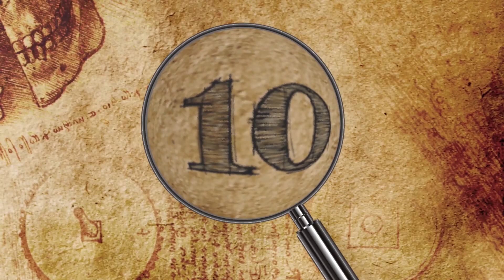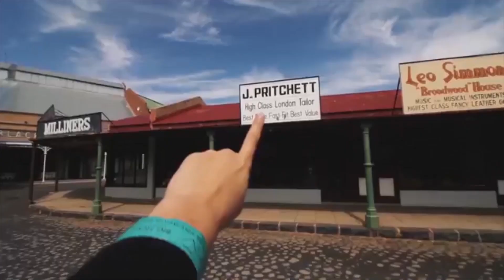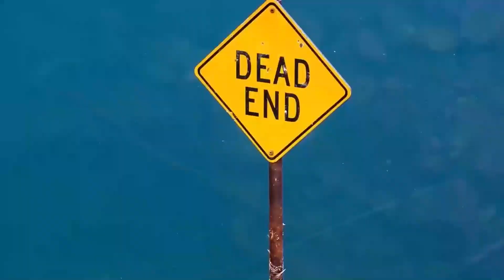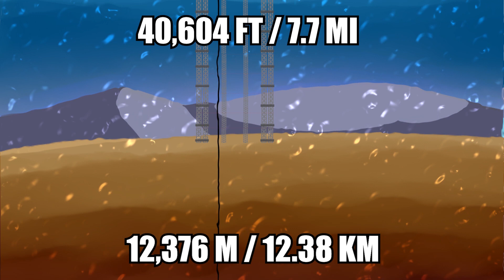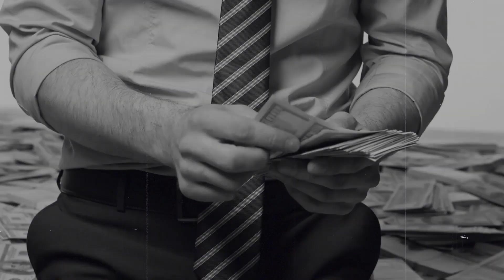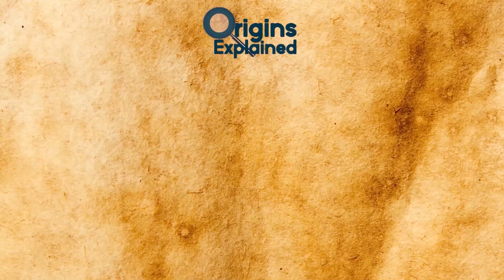How Deep Can We Dig?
From enormous gaping voids, to pits where you can hear the sounds of the Earth itself, here are 11 of the deepest holes we have been able to dig.

11. Diavik Diamond Mine
Located about 190 miles (300 km) northeast of Yellowknife in Canada’s Northwest Territories, the Diavik Diamond Mine is a remote diamond mine situated in a subarctic landscape consisting of two open pits, with a depth of over 600 feet (183 meters), and a gravel airstrip.

10. Kimberley Diamond Mine
Nicknamed the “big hole,” the Kimberley Diamond Mine is rumored to be the world’s largest hole dug by hand, measuring 1.2 miles (2 km) wide and 705 feet (215 meters) deep. Built by 50,000 laborers, the pit is so large, it is visible from space.

9. Woodingdean Well
At 1,285 feet (390 meters) deep, the Woodingdean Water Well is the world’s deepest hand-dug well. Work on the well, which is located next to the Nuffield Hospital near Brighton and Hove in England, began in 1858. Its purpose was to provide water to a nearby school and a “workhouse,” a facility where poor and orphaned people went to work in exchange for food and a bed to sleep in.

8. Berkeley Pit
Opened in 1955 by the Anaconda Copper Mining Company, the Berkeley Pit is a former open-pit copper mine in Butte, Montana that is filled with heavily acidic water contaminated with heavy metals and dangerous chemicals. The mining-pit-turned-lake is one mile (1.6 km) long and 1,780 feet (542.6 meters) deep, with the water filled to about 900 feet (274 meters).

7. Chuquicamata
Located in northern Chile at 9,350 feet (2,850 meters) above sea level, Chuquicamata is the world’s largest open-pit copper mine according to its excavated volume of around 300 billion cubic feet (8.5 million meters3). At 2,790 feet (850 meters) deep, it’s the world’s second-deepest open-pit mine. The pit measures 2.7 miles (4.3 km) long and 1.9 miles (3 km) wide.

6. Bingham Canyon Mine
Known as the Kennecott Copper Mine among locals, the Bingham Canyon Mine in Utah’s Oquirrh Mountains outside Salt Lake City is the world’s deepest man-made open pit, measuring 0.75 miles/3,960 feet (1.2 km/1,200 meters) deep.  At two-and-a-half miles (4 km) wide and occupying around 1,900 acres (769 hectares) total, it’s also the world’s largest man-made excavation.

5. Deepest Holes In Antarctica
Last year, scientists with the British Antarctic Survey dug a 7,060-foot (2,152 meters) borehole through an ice sheet in West Antarctica. It was the largest hole ever dug using a hot water drill and the deepest ever in the region.

4. Moab Khotsong Mine
Located in South Africa near the Vaal River, roughly 112 miles (180 km) southwest of Johannesburg, the Moab Khotsong mine contains one of the world’s deepest mine shafts and man-made holes, measuring 9,800 feet (3,000 meters) deep, or nearly two miles (3.2 km) below the surface.

3. Z-44 Chayvo Well
Oil corporations are digging deeper and deeper to find the world’s remaining oil wells, resulting in some of the world’s deepest and longest wells being drilled in recent years. Completed in 2012 as part of the Exxon Neftegas Sakhalin-I project, the Z-44 Chayvo well extends 40,604 feet/7.7 miles (12,376 meters/12.38 km) below the Earth’s surface.

2. Project Mohole
In 1958, American engineers attempted to retrieve samples of the Mohorovičić discontinuity, or Moho, the boundary between the Earth’s crust and mantle by drilling a hole through the Pacific Ocean floor in Guadalupe, Mexico. Funded by the National Science Foundation and run by a group of scientists called the American Miscellaneous Society, the project was controversial from the start, facing both political and scientific opposition, as well as mismanagement and cost overruns.

1. Kola Superdeep Borehole
In 1970, Soviet scientists began drilling the Kola superdeep borehole on Russia’s Kola Peninsula as a way to one-up the U.S. “Project Mohole.” The Soviets drilled from 1970 until 1992, boring a 9-inch-diameter (22.3 cm) hole extending 40,230 feet (12,262 meters), or roughly 7.6 miles (12.26 km) into the Earth, making it the world’s deepest man-made hole in 1989.